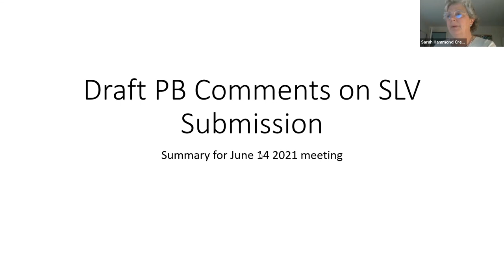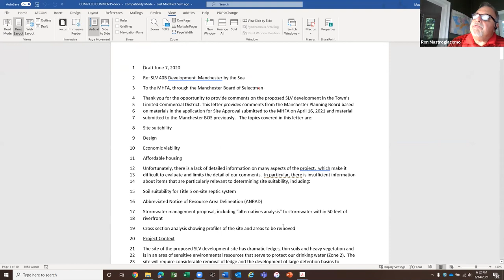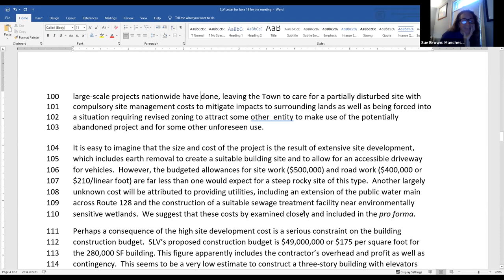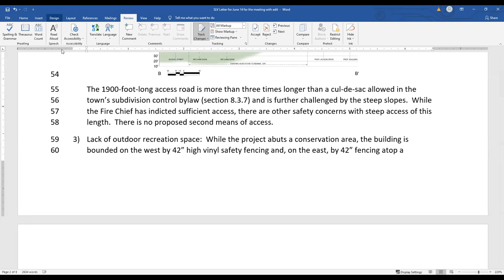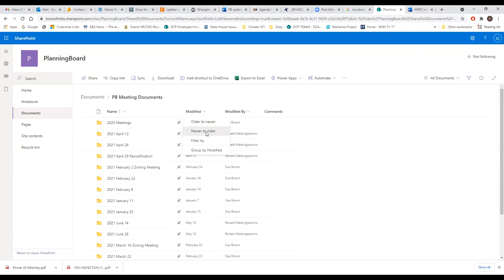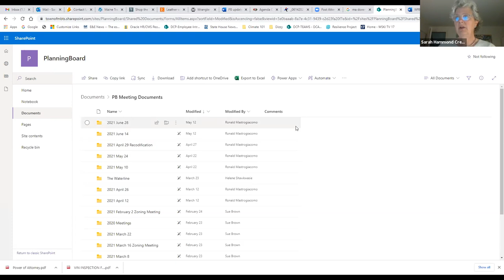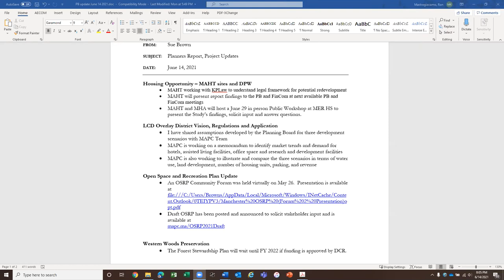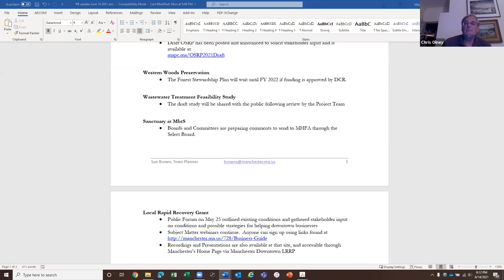June 14, 2021 Planning Board Meeting